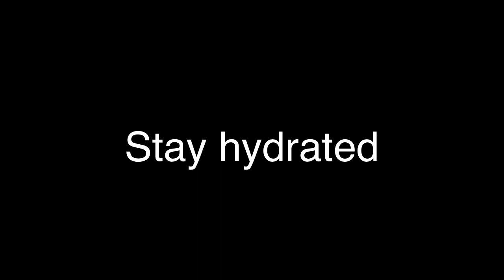fight fight fight (get out your comfort zone, trust bro)